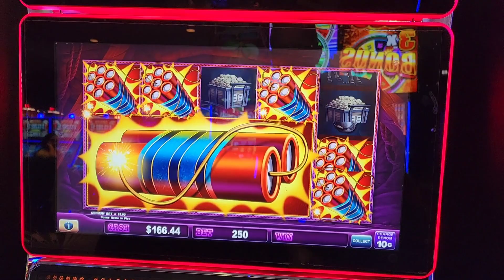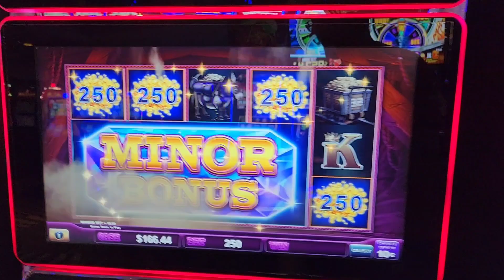LOCK IT LINK EUREKA BLAST FAKE OUT BONUS 25$ SPINS